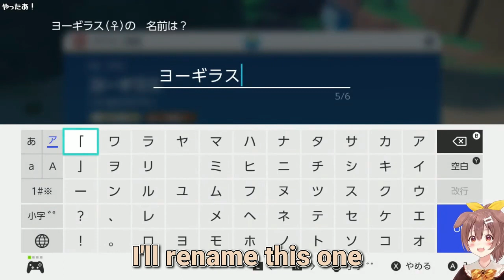Korone Captures Larvitar for Koyori【 Hololive ▷ Eng sub】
Thank you all for always watching!
I'm editing a clip I'd like to recommend to you.
I'm very happy with your comments!